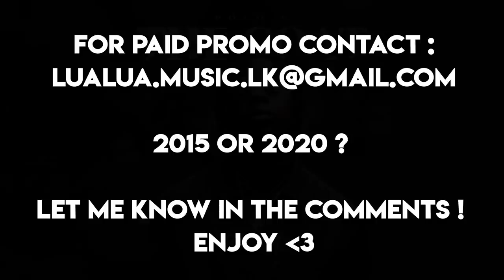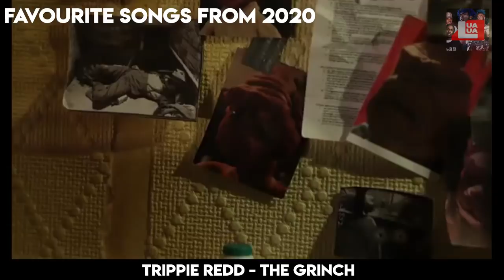RAP SONGS THAT I LISTENED TO IN 2015 VS RAP SONGS THAT I LISTEN TO IN 2020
This is songs that revolve around the title vs songs that have nothing to do with the title !